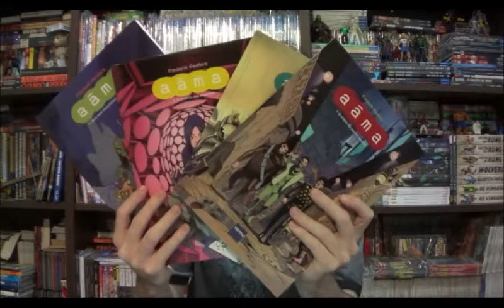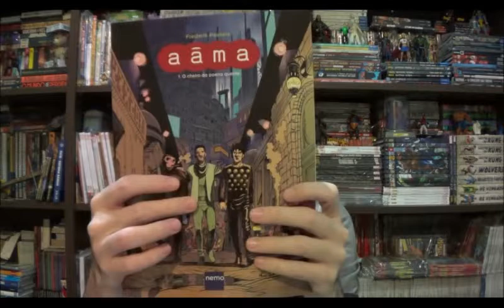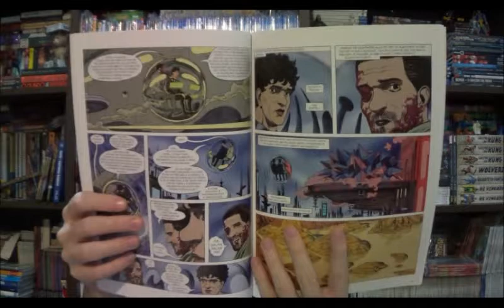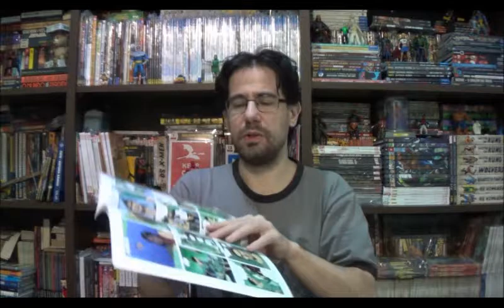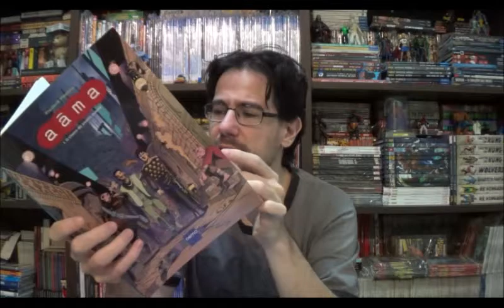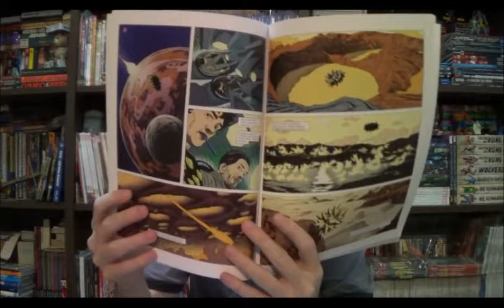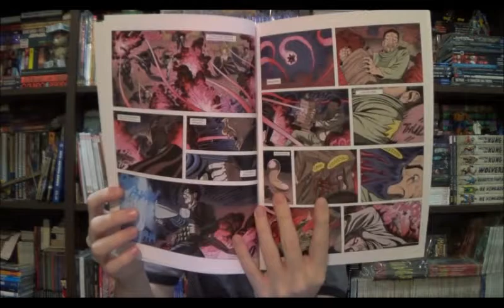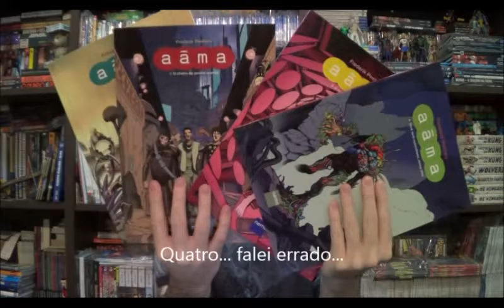Chapéu do Presto (S07E15) Aama de Frederik Peeters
Bem-vindos a mais um Chapéu do Presto e no episódio de hoje quero comentar sobre uma série do cenário franco belga de quadrinhos, Aama de Frederik Peeters, publicado no Brasil pela editora Nemo.

Campinas - SP
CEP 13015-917